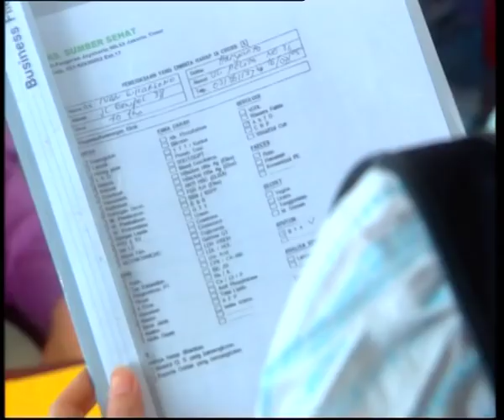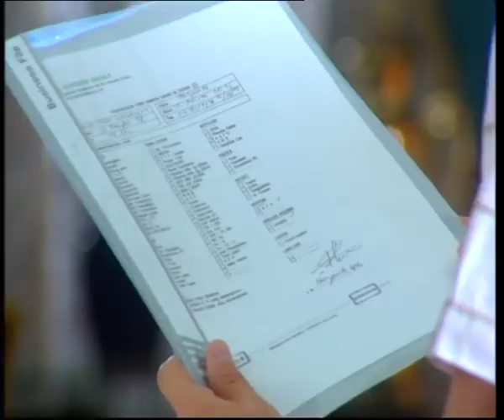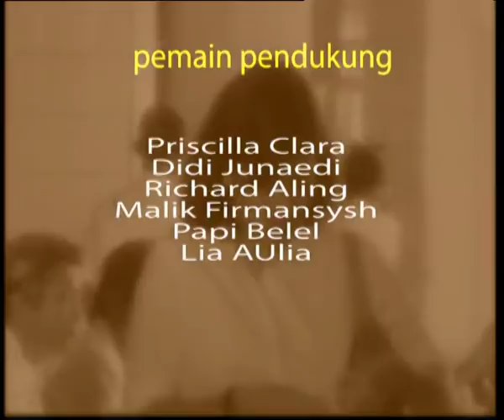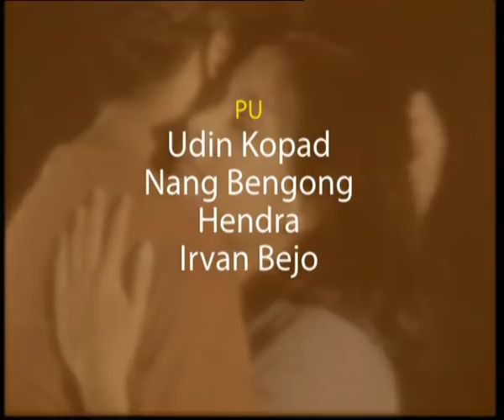DIA - 2003 | Episode 106